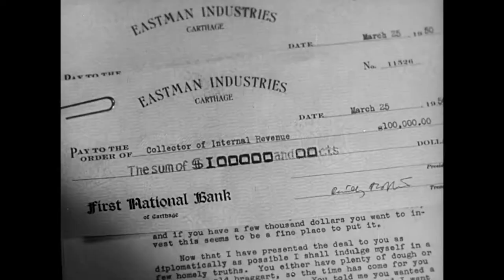"Місце під сонцем". Неділя чорно-білого кіно на телеканалі "Відкритий"